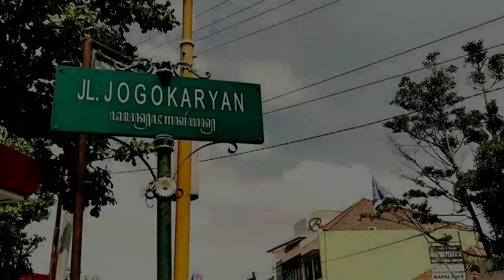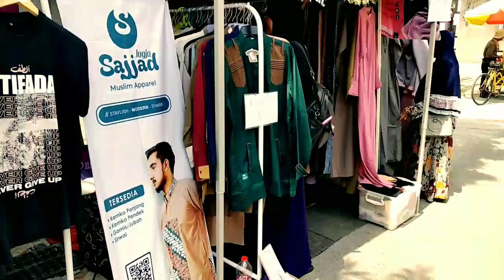Garda annas Goes to Muslim United 2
Film pendek dokumentasi anggota garda annas pergi ke muslim United 2